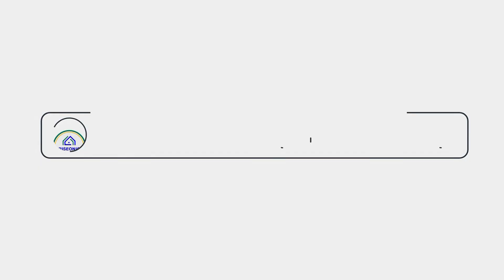7 Wonder City Islamabad || Plots on Installment in Islamabad | gfs Builders & Developers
in this video we are going to share
7 Wonder City Islamabad || Plots on Installment in Islamabad | gfs Builders & Developers

Mr Majid Khalid is also part of our company and drive very ambitiously .
People visit us for more awareness in this sector and a platform for Residential properties . Comercial properties . Undeveloped land . investment consultancy .